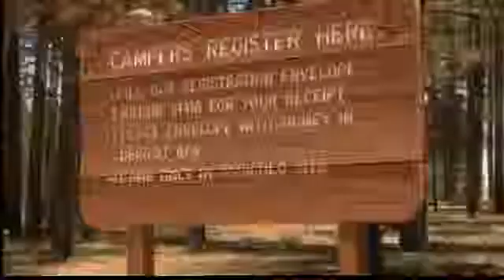Campfires are big problem in the Jemez